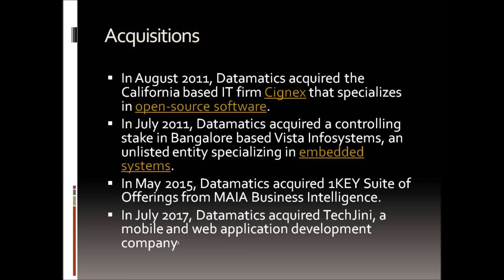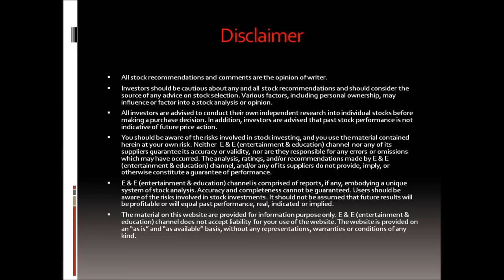Short Term But Multibagger Stock in Long Term (Datamatics Global Services Ltd) || 20 Nov 2017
Short Term Stock (Datamatics Global Services Ltd) || 20 Nov 2017||

All investors are advised to conduct their own independent research into individual stocks before making a purchase decision. In addition, investe action.
You should be aware of the risksors are advised that past stock performance is not indicative of future pric involved in stock investing, and you use the material contained herein at your own risk.